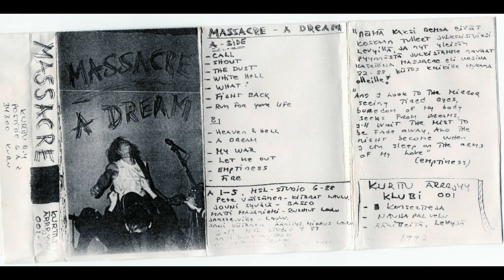Massacre - A dream TAPE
Finland 1992

Demo 1988
         The Call + The Shout
  The Dust
  White Hell
  What

A Dream Unreleased Lp 1987

  Intro + Fight Back
  Run For Your Life
  Heaven & Hell
  A Dream
  My War
  Let Me Out
  Emptiness
  Fire